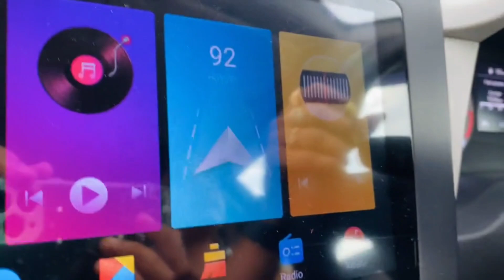Astamir Anjali || Durgapuja|| Bengali's Puja celebration 🥳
* Saree- Bob sengupta -exclusive silk house Durgapur
*Blouse- Anjum Siddqui - Anjum flair’s Durgapur
*Ornaments -
1.Earrings- Sencogold
2.Churi & Chai - PC chandra jewellers
3.Pendent- Jewellery Garden

Song credit - @FREE BGM

For more details can comment here ✨